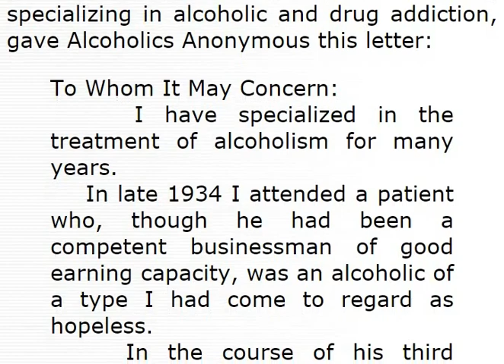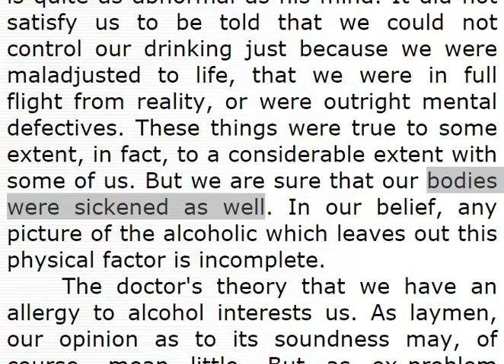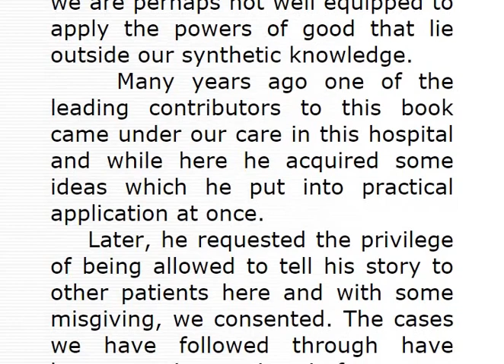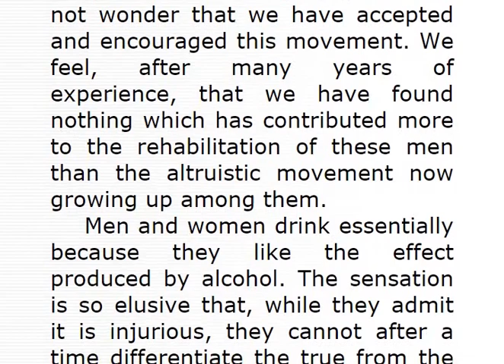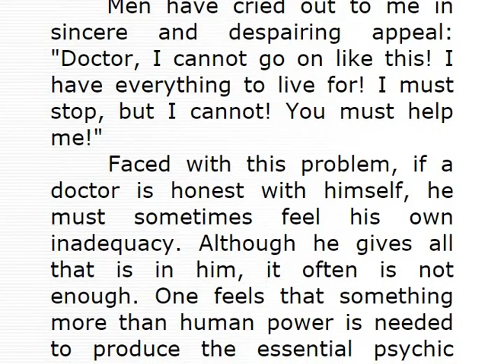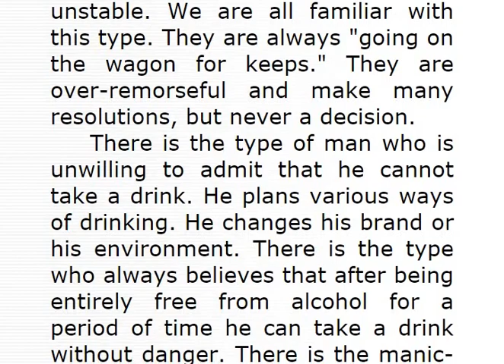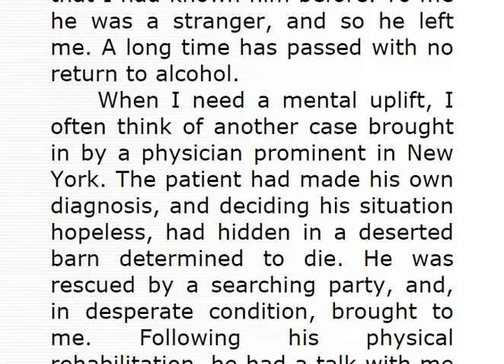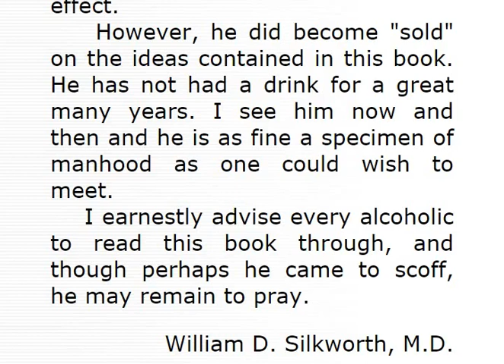Alcoholics Anonymous, The Doctor's Opinion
AA ~ THE DOCTOR’S OPINION ~ William D. Silkworth, M.D.

"The Little Doctor Who Loved Drunks"

A letter from Dr. Silkworth to Alcoholics Anonymous in 1939

Dr. Silkworth defines alcoholism -

"Of course an alcoholic ought to be freed from his physical craving
for liquor" - Big book XXVII

"We believe, and so suggested a few years ago, that the action of alcohol on these chronic alcoholics is a manifestation of an allergy; that the phenomenon of craving is limited to this class and never occurs in the average temperate drinker."  - Big book XXVIII

(NEVER means not one time!)

STEP 1
unmanageable.

STEP 3
Him.

STEP 6
of character.

STEP 7
Humbly asked Him to remove
our shortcomings.

STEP 8
them all.

STEP 12
our affairs.

SURRENDER
SHARING
AMENDS
GUIDANCE

HONESTY
PURITY
UNSELFISHNESS
LOVE

TRUST GOD
CLEAN HOUSE
HELP OTHERS

Alcoholics Anonymous,
Chapter 5,
How it works,
AA,
Dr Bob,
Bill W,
Big Book,
12 Steps,
RECOVERED,
Powerless,
1st Step Experience,
Craving,
Desire,
Real Alcoholic,
Easy Does It,
4 Absolutes,
Honesty,
Purity,
Unselfishness,
Love,
Keep Coming Back,
Clarence Snyder,
AA Cleveland,
Akron Ohio,
Founders',
Serenity,
Amazing Grace,
The Doctor's Opinion,
Dr Silkworth,
drunk,
sober,
How it works,
Big Book,
12 Steps,
1st Step Experience,
Alcoholic,
Easy Does it,
Absolutes,
aa meetings,
sobriety,
aa speaker,
oxford group,
miracle,
peace,
serenity,
fellowship,